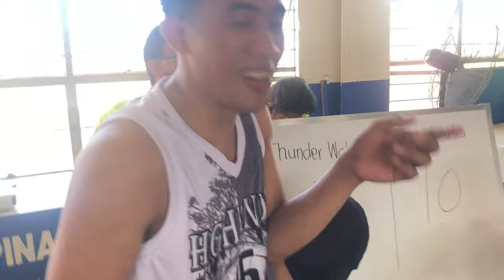D.H.L SPORTS FEST TEAM SUN PIRATES VS THUNDER WOLVES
GAME 2 NG ATING SPORTS FEST TARA SIMULAN NA ANG LARO